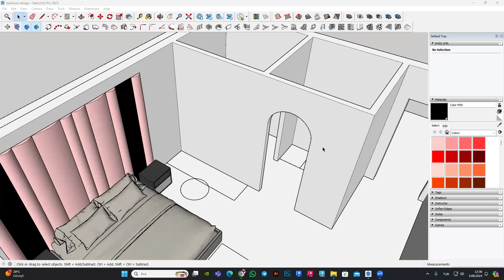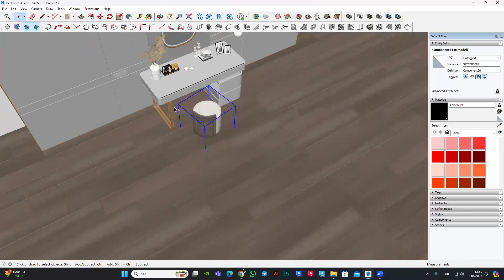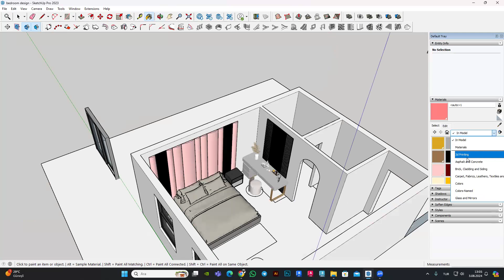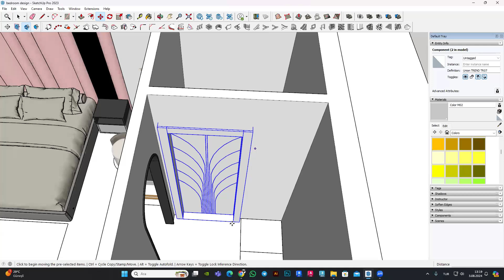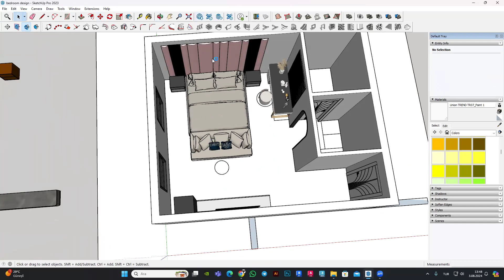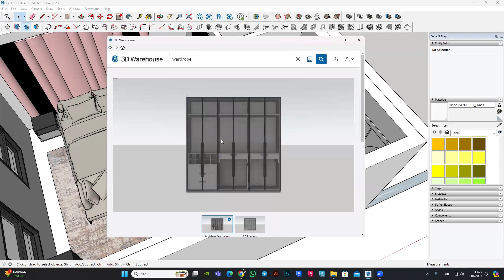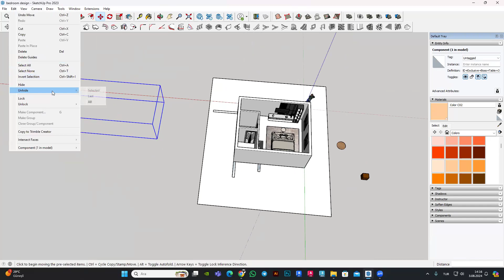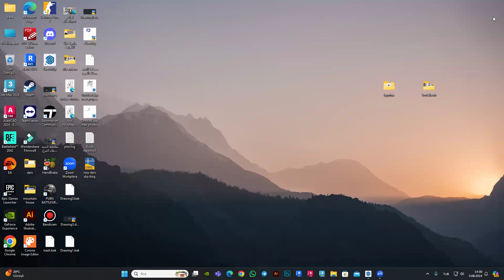دبلوم التصميم الداخلي والمعماري / Sketchup / المحاضرة 7